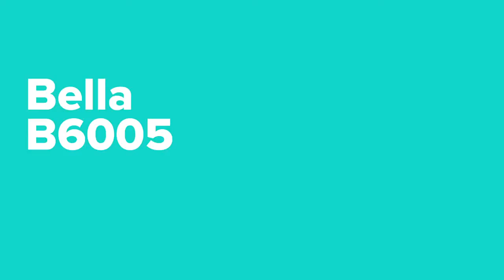Bella B6005 | Ladies' Jersey Short-Sleeve V-Neck T-Shirt | RushOrderTees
Bella B6005 | Ladies' Jersey Short Sleeve V-Neck T-Shirt
Product Details:
This shirt is 100% combed ringspun cotton. Offering a Basic style reinvented with a comfortable set-in V-neck, Super soft baby jersey knit. Includes Contoured sideseams with Set-in sleeves.